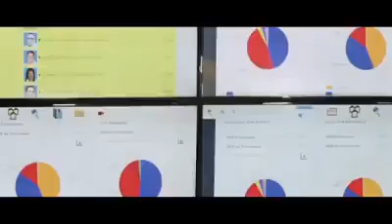Una canción 🎶 que describe 10 años de Honduras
CANCIÓN PARA HONDURAS